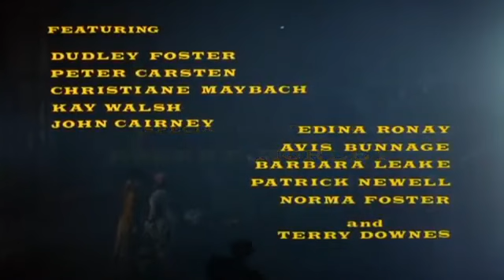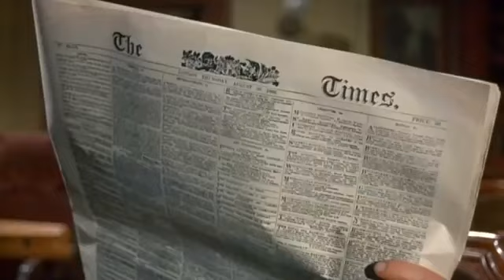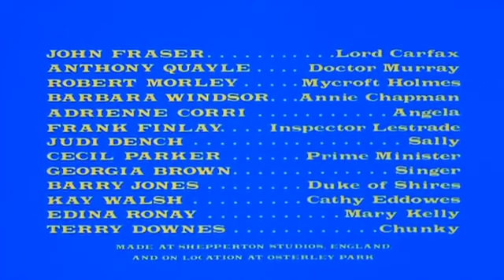A Study in Terror 1965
Full movie, Public domain